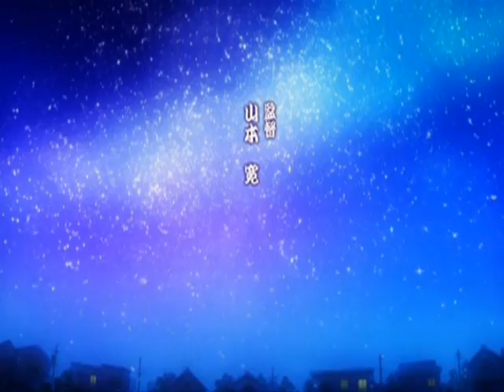Lucky Star OP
Lucky Star opening